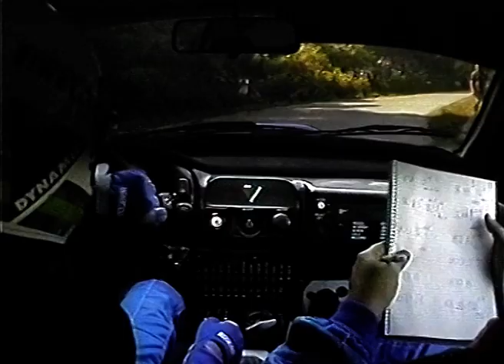Veszprém Rally 2000 - ifj. Angyalfi Károly - Büki Ernő Subaru Impreza 555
Mikor a tömeg nyílik az valami csoda...